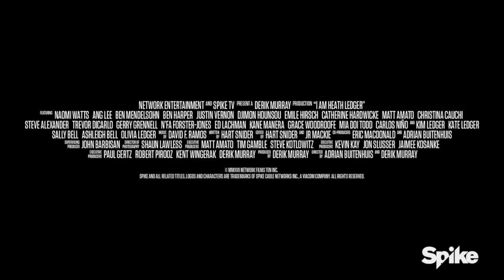I AM HEATH LEDGER Movie Clip - Crafting The Joker (2017) Heath Ledger Documentary Movie HD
Clip Description:

CAST: